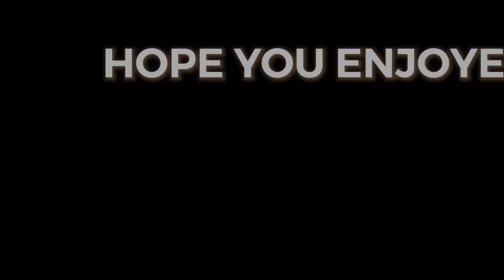Old Town Road - FULL SONG (Fortnite Music Blocks) WITH CODE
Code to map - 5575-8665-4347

Use code “Cirns” to support me!